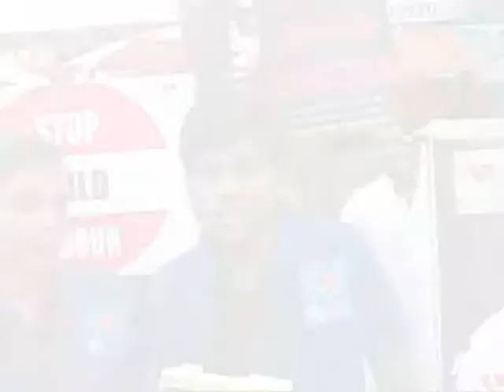rajistf "Protest against Child Labour - Hind Yuva Foundation"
On the eve of Children's Day, Hind Yuva Foundation shows their protest against child labour by doing Road Shows and Rally in Mira Road.